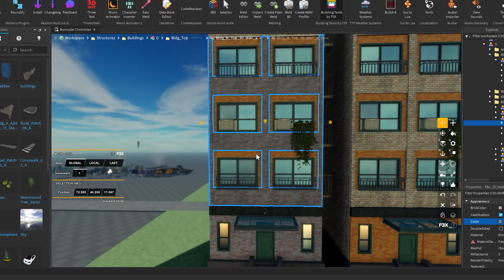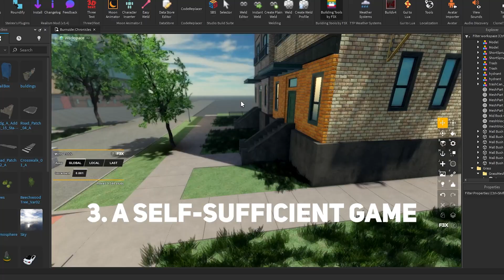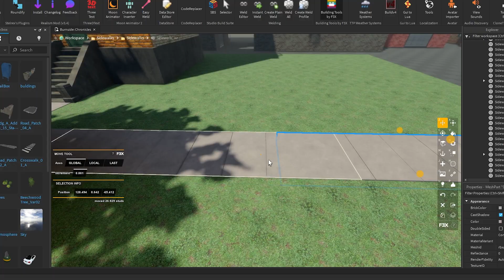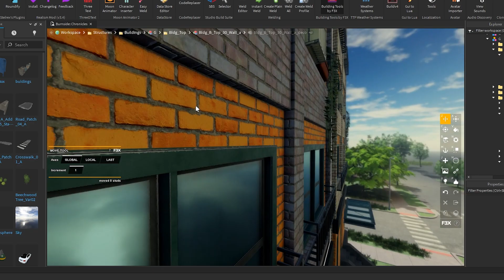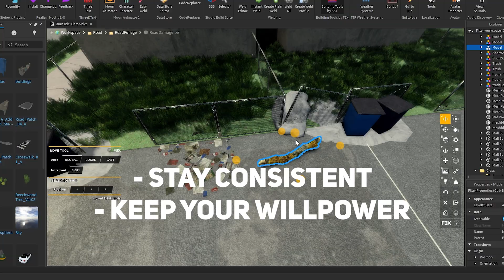How To Make a Roblox Game POPULAR (No Bullsh*t Guide)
ACTUAL Advice Given...

Like / Comment if you're reading this plz